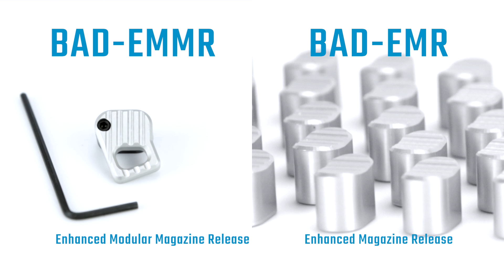BAD EMR/EMMR -SILVER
This video is about BAD EMR Silver